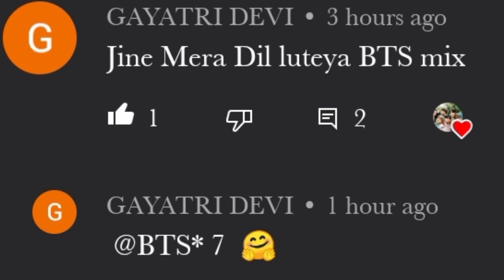(requested video)BTS🔥fmv on hindi song🔥jine mera dil lutiya🔥BTS ot7 fmv on hindi song 🔥bollywood mix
bts
BTS*7

editing by: bts*7
owner of the video is: BTS*7
Welcome back to are channel 🔥
Hello armyyyy 💜💜

hear is our new video on bts fmv  😉😊 💜 🔥🔥🔥

join us on moj app 💜🔥💜